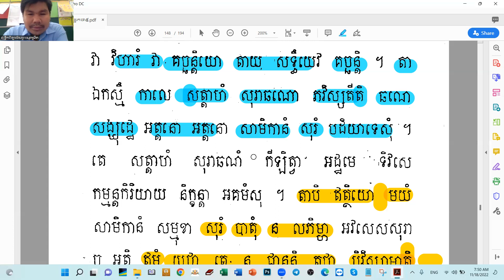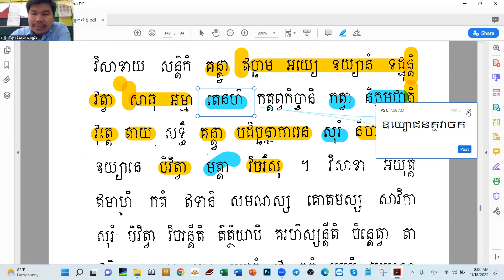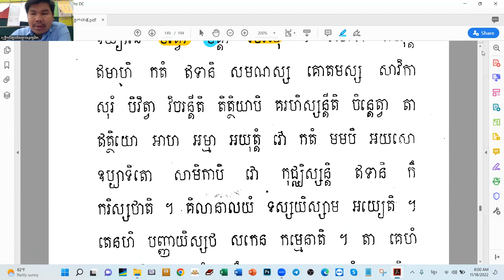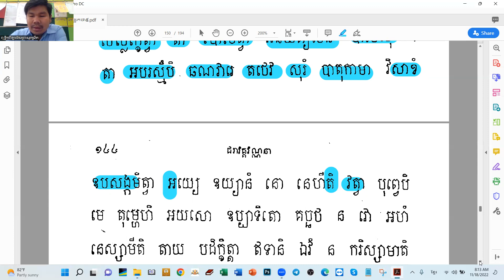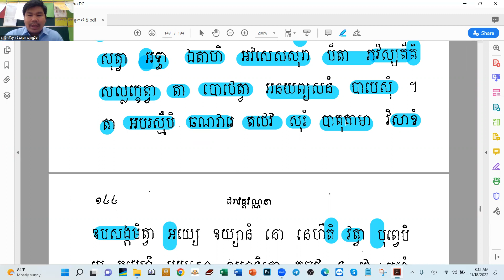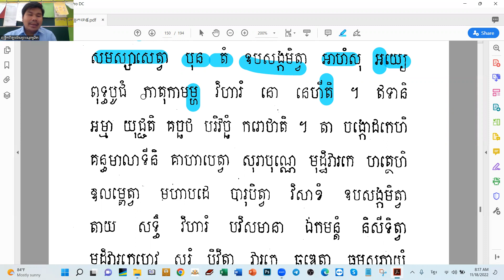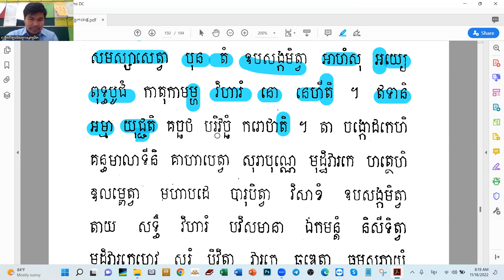84.ប្រែធម្មបទភាគ៥/ បង្រៀនដោយឧទ្ទេសាចារ្យអឿន ទិត្យា